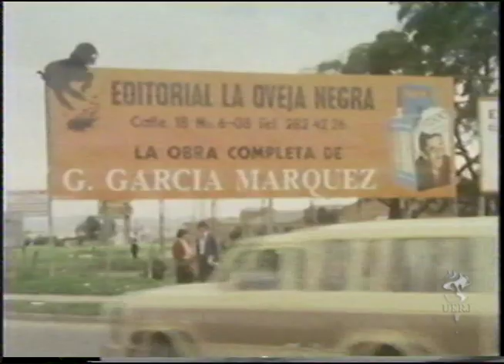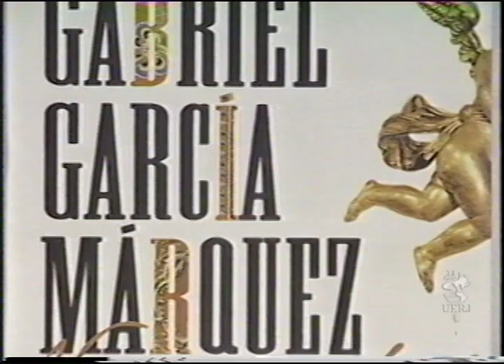Programa Campus: Gabriel García Márquez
Vídeo sobre o grande escritor e jornalista colombiano Gabriel García Márquez, o “Gabo", ganhador do Nobel de Literatura em 1982. Gabo é mais conhecido por suas obras literárias, que retratam as realidades colombianas e latino-americanas trazendo elementos místicos e ficcionais, assim “reencantando o cotidiano” através de seu realismo mágico. O programa traz obras específicas do escritor, como “O general em seu labirinto” e “Cem anos de solidão”, para comentar esses aspectos em seu trabalho, inclusive do impacto de sua família na forma de contar histórias. Cenas de diversas adaptações cinematográficas são passadas durante o programa, destacando não apenas a grande presença das obras de Gabo no cinema, mas a relação do próprio escritor com o meio, inclusive dirigindo alguns filmes. Por fim, fala do lançamento da primeira parte da autobiografia de García Márquez no Brasil, “Viver para contar”, traduzida por Eric Nepomuceno.

Entrevistas com: Eric Nepomuceno, Maria Teresa Toríbio Lemos, Ana Cristina dos Santos, Eliane Zagury, Orlando Senna.

Apresentação: Christiane Vianna e Flávio Leão.

Ano: 2003